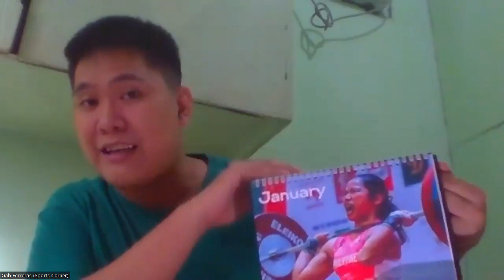SportsCornerPHInterviews with National Junior Record Holder Jamesray Ajido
SportsCornerPHInterviews with National Junior Record Holder Jamesray Ajido and his mom Lovell Soriano-Ajido